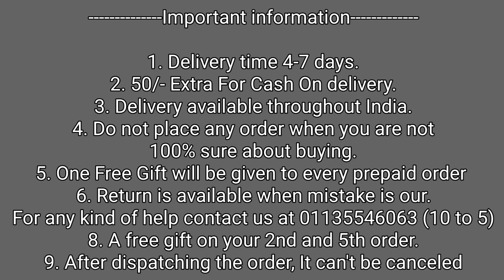Moto G54 5G Transparent Back Cover | Moto G54 5G Stylish Back Cover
50/- extra on cash on delivery

1. Delivery time 4-7 days (maximum)
2. No extra delivery charges
3. Delivery available throughout the India, MAKE UNBOXING VIDEO ON EVERY PRODUCT.
4. Do not place any order when you are not 100% sure about buying
5. Return policy is available only when we mistakenly sent you the wrong item. 1st UNBOXING video will be required for return to be accepted.
6. You will get a mail of your tracking id if you have placed the order from the website.
8. We give guarantee on all of our products
9. A mobile speaker Grill Speaker is free with every prepaid order.

Bhupender & Tarun